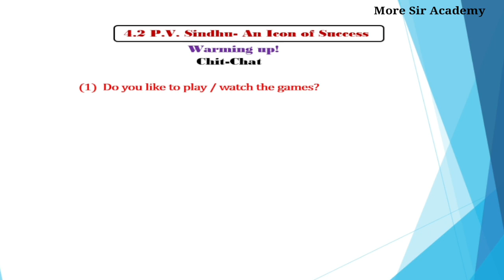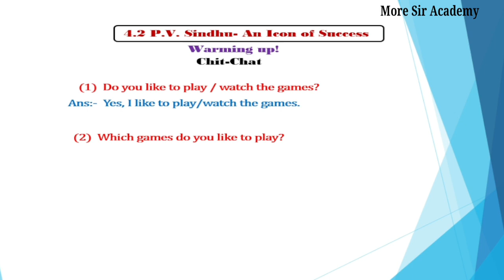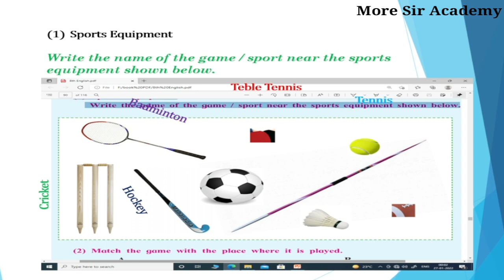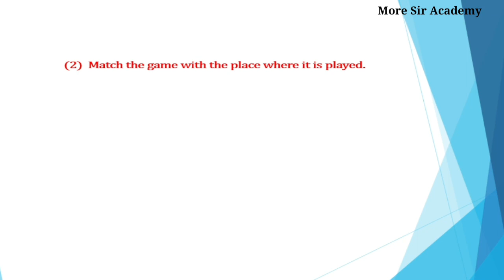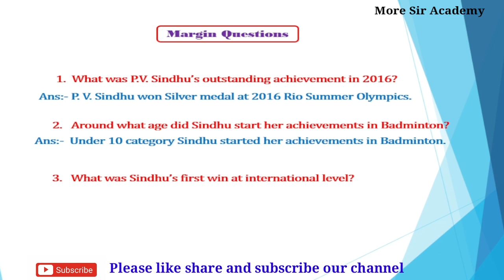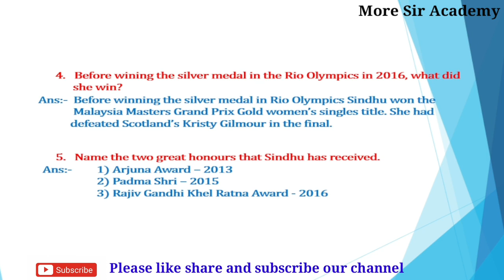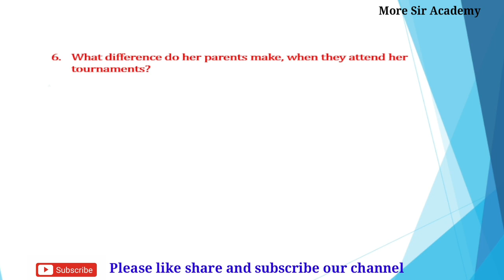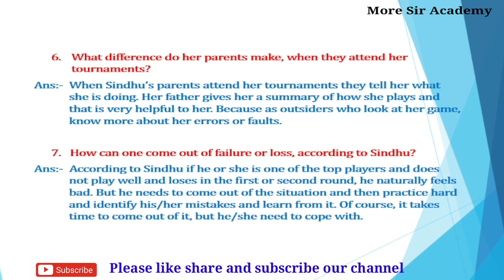Std 8th 4.2 P.V.Sindhu Chit-Chat Warming up p v sindhu an icon of success chit chat